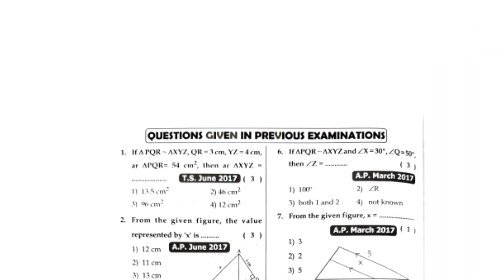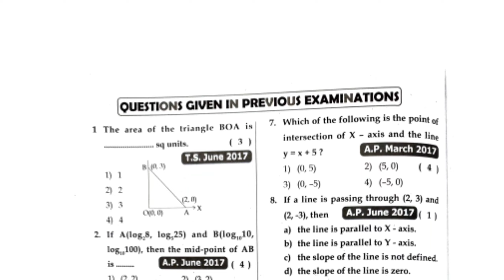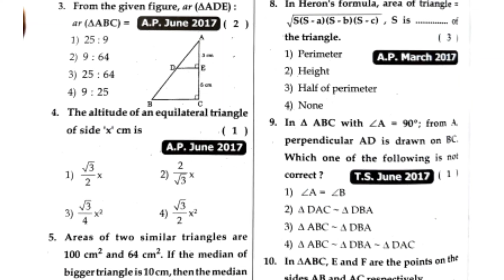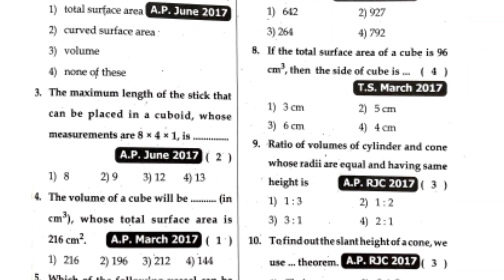Important questions for polycet 2022 | guess questions for polycet in telugu| MCQ | TALENT CALLS